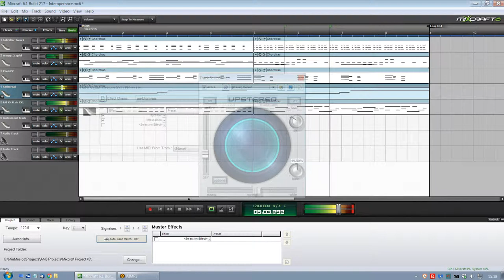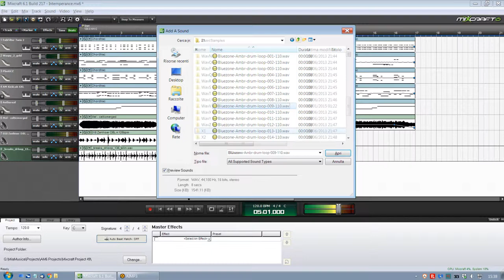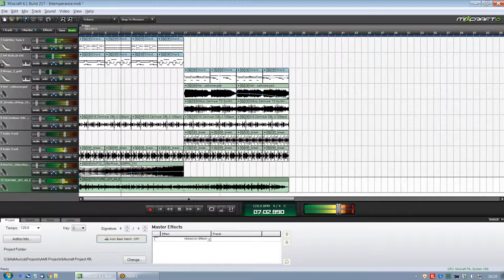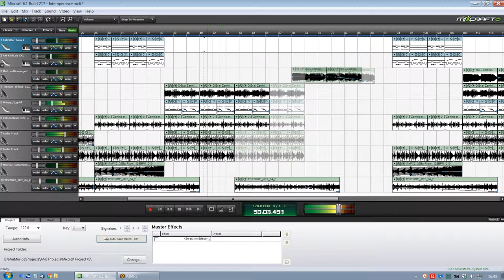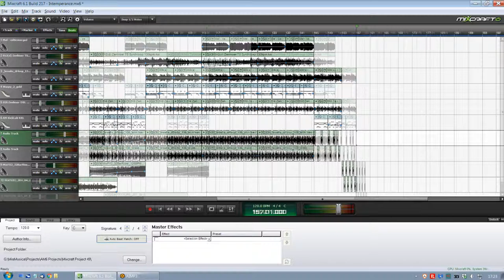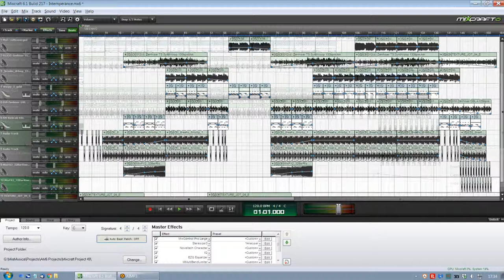The making of Intemperance